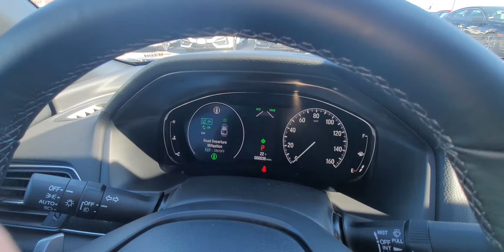For Krystal 2020 Honda Accord Sport from Susan